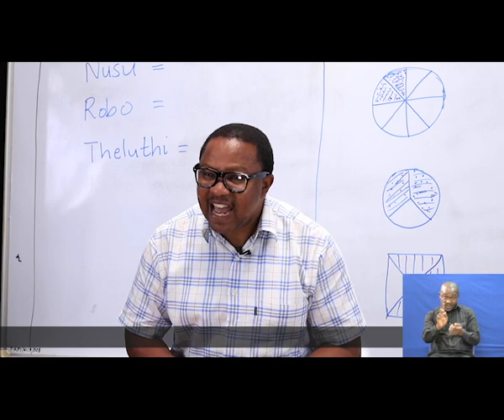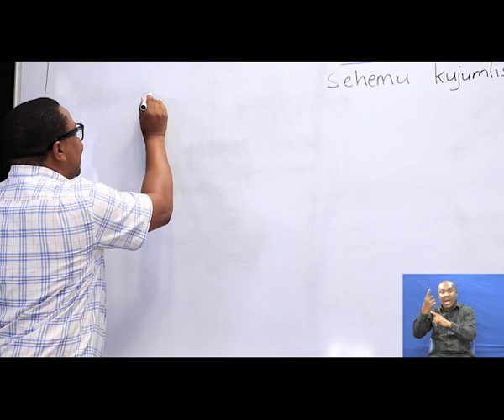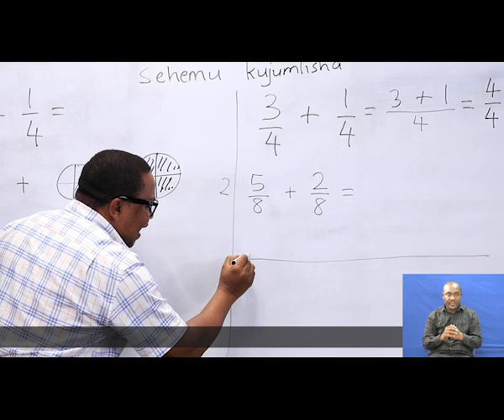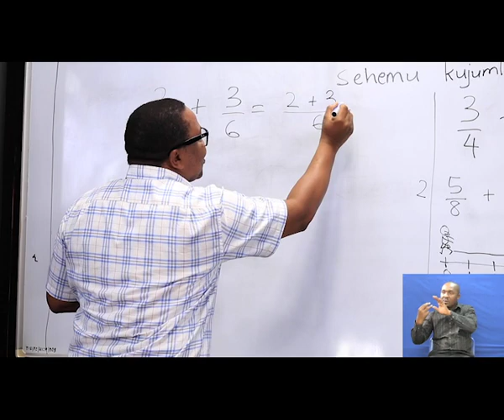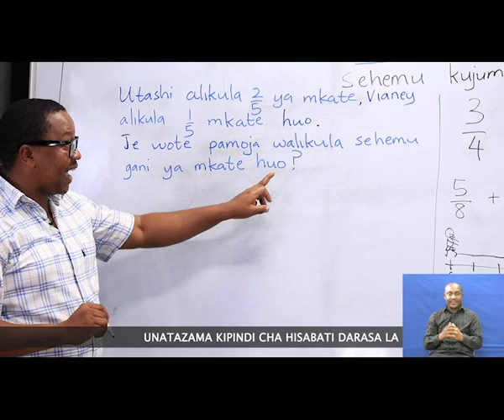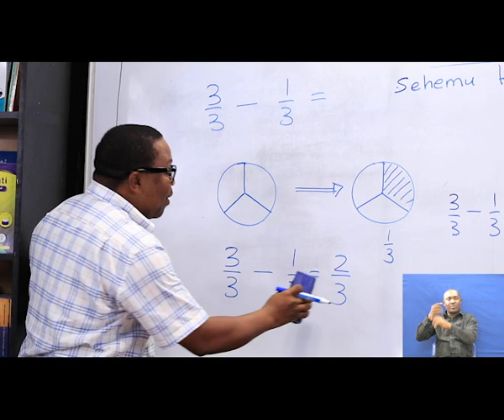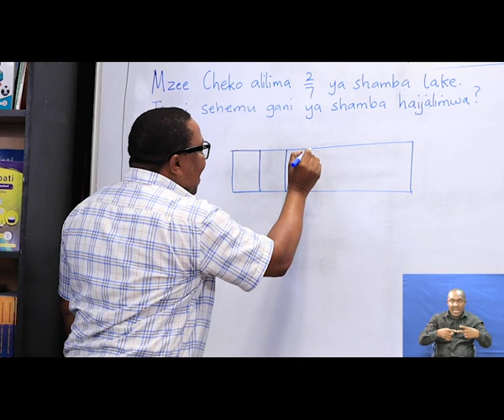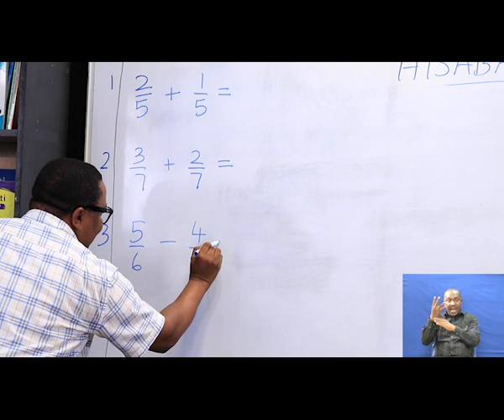Hisabati Sehemu Darasa La Nne